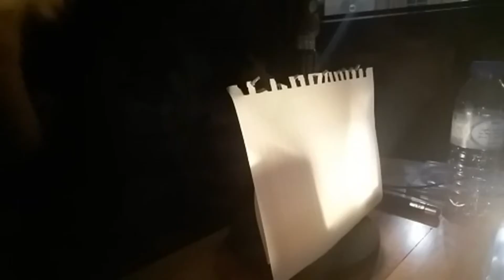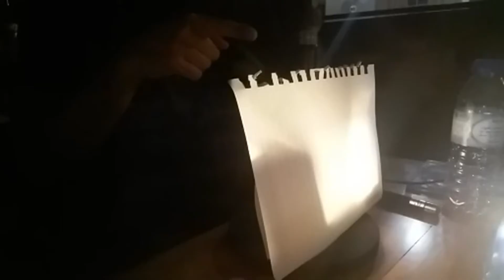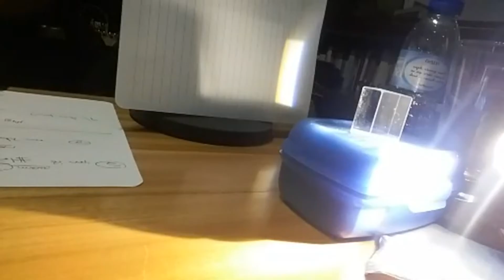Programa 27 - Arco-Íris (ambiente no estúdio)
Neste programa tivemos a nossa casa cheia para esquadrinharmos o arco-íris. O cabeça do tema foi o Artur e o executor foi o nosso convidado Carlos Leal. Quanto aos restantes, estivemos a nadar, divertidamente, entre ciência, natureza, arte e fantasia. Venham de lá esses unicórnios que o arco-íris não espera!
As cores estão em toda a parte e influenciam-nos sem o sabermos... se o soubermos, melhor, pois podemos usar os seus poderes a nosso favor. Qual é a sua cor favorita? Costuma usar as cores para influenciar as suas suas emoções? Apercebe-se do seu uso no marketing? ... Que divertido que é brincar com a cor!
No estúdio abordámos diferentes perspetivas, pois tínhamos um biólogo , um radioamador, dois artistas e uma psicóloga... todos amantes da natureza. O nosso convidado criou arco-íris caseiros e explicou-nos, científicamente, o que provoca este fenómeno tão deslumbrante... lamento, queridos, não há pote de ouro nem se pode alcançar... será? Querem ouvir a sua explicação através da música? E a forma como tudo está encadeado com a Natureza e os cuidados que devemos ter? Ouçam o programa! Este é mesmo o momento para acordar e estes fenómenos ajudam-nos a despertar consciências.
Entre experiências, expressões de espanto, risadas e muita conversa, esmiuçámos o arco-íris... um deles... ou vários... bom, de qualquer maneira não lhe retirámos esse halo de magia (desculpa, Carlos, pelo palavrão) que nos faz sorrir.
O Arco-Íris (também conhecido por Arco-da-Velha), tem sido o protagonista de muitas histórias... A minha favorita é a de Buda que desceu pela escada de sete cores... e a sua?
Este arco fantástico é como nós... temos tantos lados, somos tão complexos e vibrantes. Quem e o quê o faz aparecer com todas as suas cores? Somos um, mas somos imensos.
Até breve!

Rádio Voz dos Açores
"Voz da Terra"
Programa 27 - Arco-íris
Autoria e apresentação: Ana Terra
Convidado: Carlos Leal
Colaboradores: Artur, Sónia Terra, Francisco Rosa
Gravação em direto: 29 de janeiro de 2019
Estúdio da RVA - Santa Bárbara (Ilha Terceira)